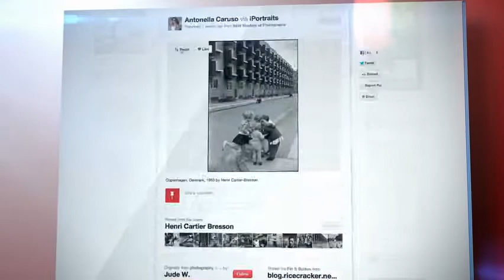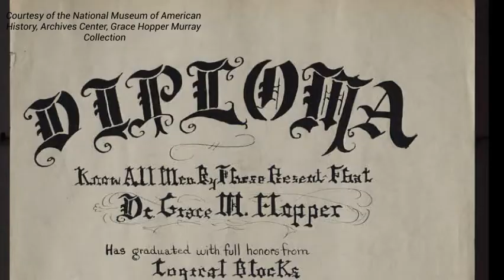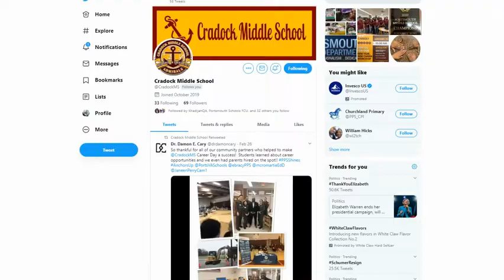CMS Announcements 3.4.2022